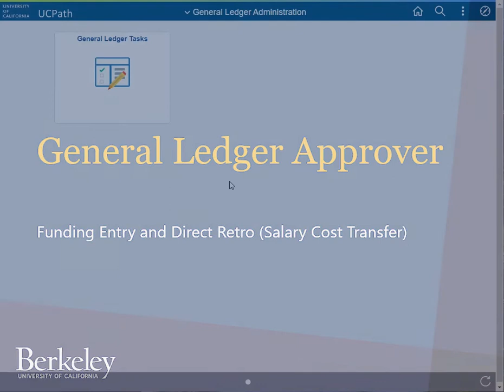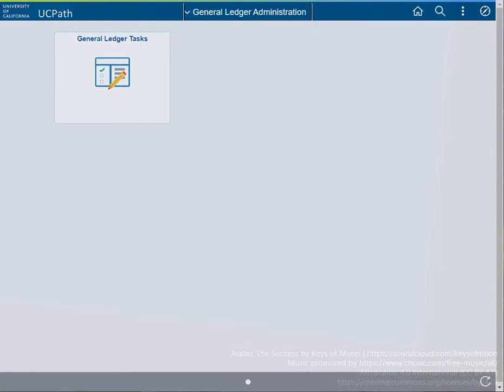GL Approver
Page run-through by security roles for the UCPath Improved Navigation Project.

This video shows the workcenter(s), tile(s), folder(s) and page(s) available for a General Ledger Approver who has access to both leaves of Funding Entry and Direct Retro (Salary Cost Transfer).

(This video has instrumental background music, but no other audio.)